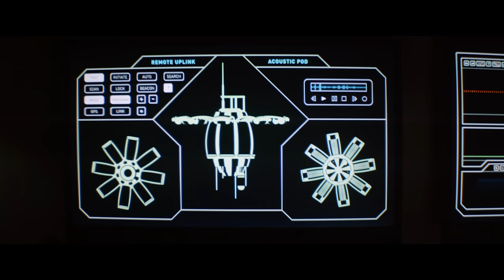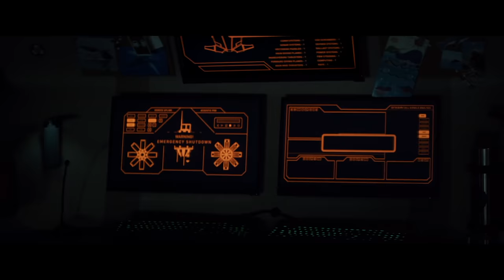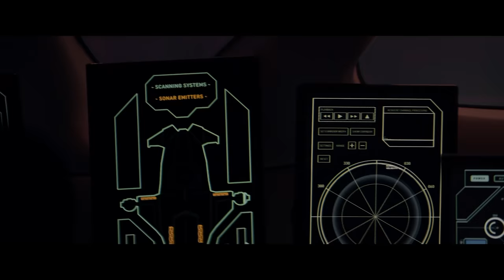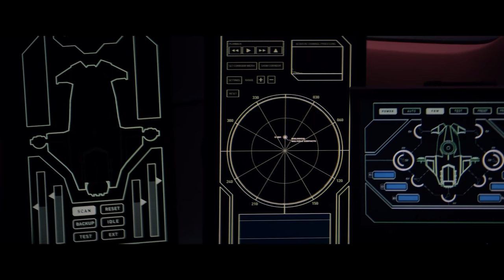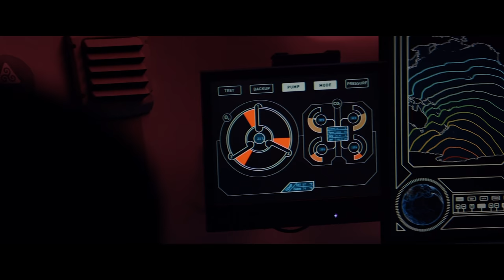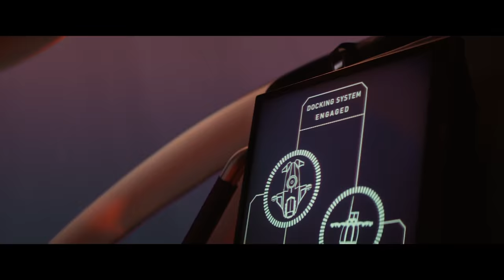Sci-Fi Short Film: "Oceanus" | DUST | Starring Sharif Atkins, Bruce Davison, Megan Dodds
In the year 2029, a marine biologist and her aquatic engineer husband fight to survive after a global cataclysm strikes, separating them from their spectacular underwater habitat.

"Oceanus" by Jeffrey Morris

Starring Sharif Atkins (4400, ER), Megan Dodds (Bait, Detroit 1-8-7), Bruce Davison (X-Men), and voiced by Malcolm McDowell (A Clockwork Orange, Star Trek Generations)

OCEANUS and PARALLEL MAN filmmakers, FutureDude Entertainment, has a new documentary in the works, THE EAGLE HAS LANDED!

"Oceanus" Credits:
Directed by Jeffrey Morris
Story by Jeffrey Morris & Kimberly Morris and Christopher Jones
Written by Jeffrey Morris & Kimberly Morris
Produced by Anne Marie Gillen & Jeffrey Morris and Eli Sasich

Executive Producers -
Larry Bursten
Andy Bursten
Lowell Gordon
Phil Hinderaker

Co-Executive Producer
Kimberly Morris

Production Consultant
D. Scott Easton

Co-Producers
Tobias Richter
Ashley Friedman
Ira Livingston IV

Greg Cotten

Composer
Jeff Rona

Ryan Wieber

Dan Voltz

Editors
Jeffrey Morris
Sherwood Jones
Fredrick Haugen

Edit Assistant
Jessie West

1st Assistant Director
Eli Sasich

2nd Assistant Director
Barnabas Prontnicki

Science and Technical Advisors
Dr. Kevin Grazier
Dr. Story Musgrave
Dean Davis

Production Design & Art Direction
Jeffrey Morris

Oceanus Base and AquaShuttle 5 Designs
Jeffrey Morris & Christopher Jones

Pod and Drone Design
Christopher Jones

Production Paintings
Eric Chu

Art Director
Micah Embry

Design Advisor
Andrew Probert

Set Design
Emil Petrinic
Trevor Adams
George Maya

Set Construction
Trevor Adams
Clayton Adams
Shayla Williams
Bernie Wire
John Hemsley/The Red Truck, Inc.

Set Electronics
Trevor Adams
Bernie Wire

Scenic Painter
Blaise Smith

Computer Display Graphics
Emil Petrinic

Computer/Video Playback Consultant
Todd A. Marks

Costume Designer
Christopher Jones

Costuming
Joe Deese / Global Effects

Rebecca Violet Schroeder

Adam Brandy
Vanessa Cartier

Script Supervisor/Continuity
Jessie West

Production Mixer
Dan Monahan

Boom Operator
Jay Golden
Lisa Gillespie

1st Assistant Camera
Paulina Bryant

2nd Assistant Camera
Alicia Pharris
Brian White
Caitlin Panis

Key Grip
Allen Liu

Jeff Blasi
Kelsey Talton

Dolly Grip
Greg Suits

Grip
Jake Koenig
Andrew Barton
Ravi Gahunia
Michael Perry

Gaffer
Arjun Prakash

Ryan Huerter
Oliver Young

Electrician
Doug Frerichs
Garrett Williams
Dawid Rymar
Ian Thomas

Computer Modeling
Adam Lee
Daren R. Dochterman

Storyboards
Christopher Jones
Zac Atkinson
Lane Raichert

Animatics
Lane Raichert

Visual Effects by The Light Works

Tobias Richter

CG Artists
Stefan Bellersheim
Jennifer Marx
Enrico Weinert
Jonas Renner

VFX Consultant
Thomas Loeder

Audio Post Services
Media City Sound

Sound Design
Jon Schell
Conrad Ytuarte

Cast
Sharif Atkins  as Engineer Sam Jordan
Megan Dodds as Dr. Erin Kendall
Commander Mitch as Conrad Bruce Davison